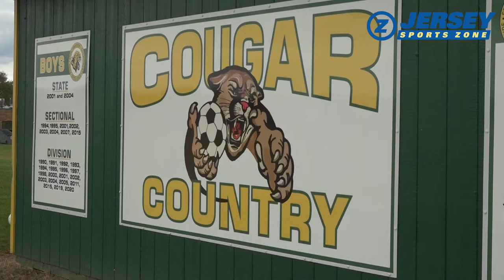Schalick 3 Penns Grove 0 | HS Boys Soccer | Juni Smith 2 Goals